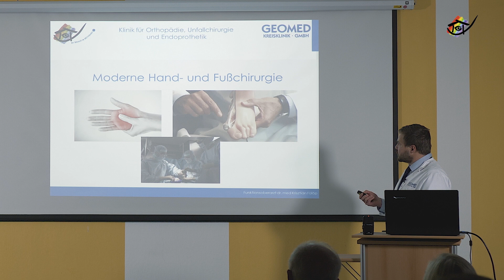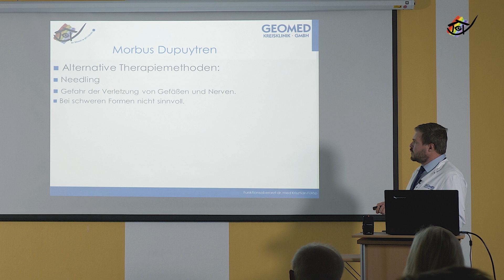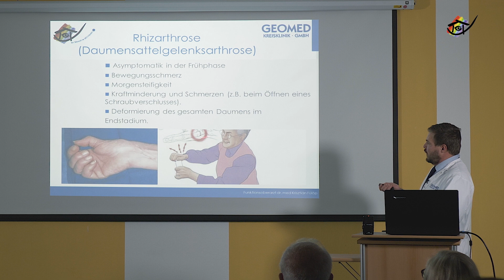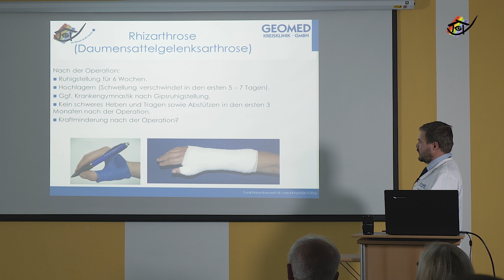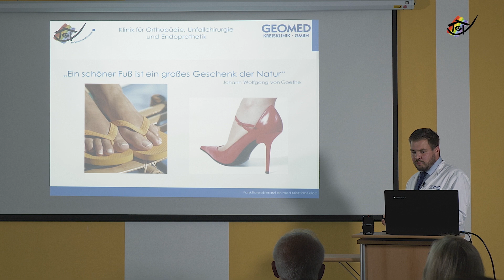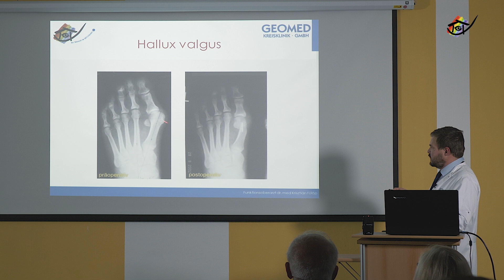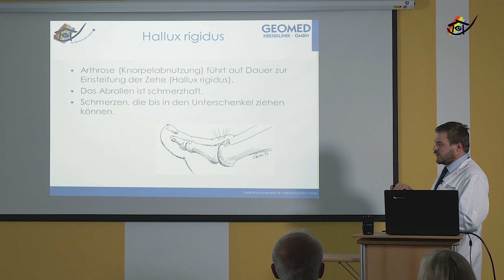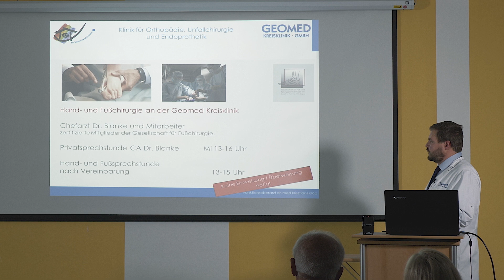Hand und Fuß - Neue Therapiemethoden und Operationstechniken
Arzt-Patienten-Seminar durch Facharzt dr. med. Krisztián Fülöp
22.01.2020